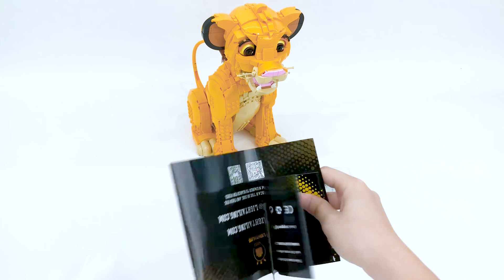【LGK666 Installation Video】Lightailing Light Kit For Lego Young Simba the Lion King 43247